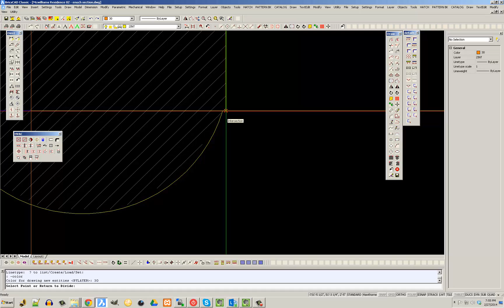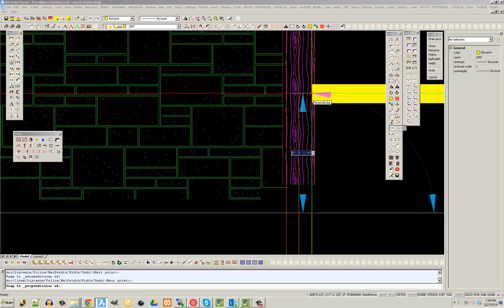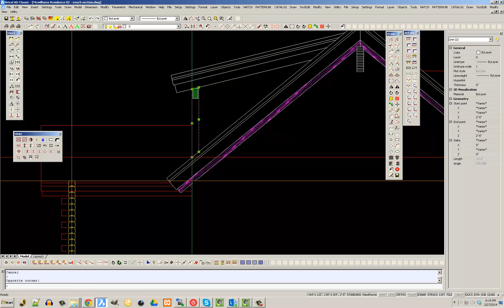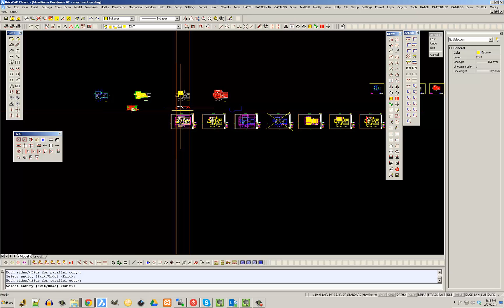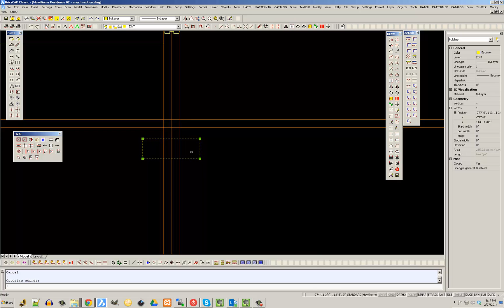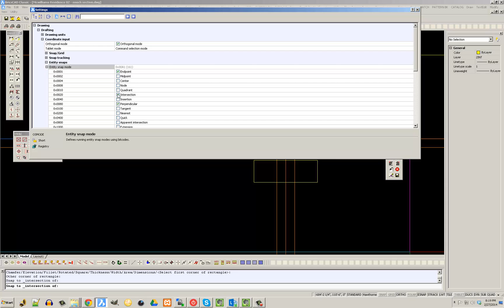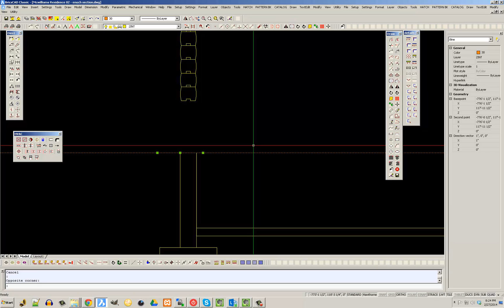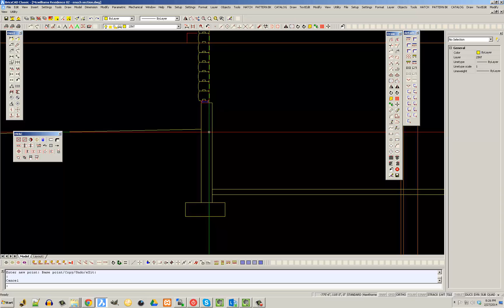Drawing a Section with BricsCAD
Drawing a section with Briscad